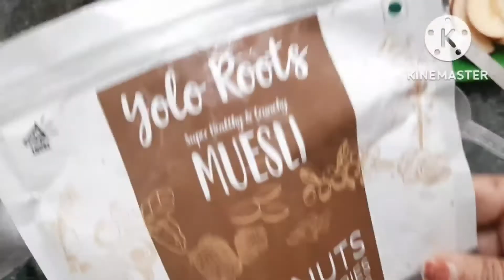How to make classic French toast without eggs | tasty and healthy french toast recipe by pinky